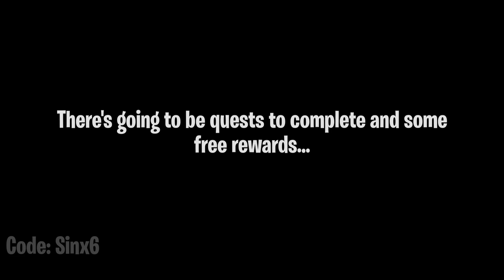Fortnite 1963 Event FREE Rewards..!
Fortnite Battle Royale There's an upcoming commemoration event for the 1963 Civil Rights March on Washington D.C. There will be quests available to complete and a few Free Rewards including a FREE Emote called DREAM..